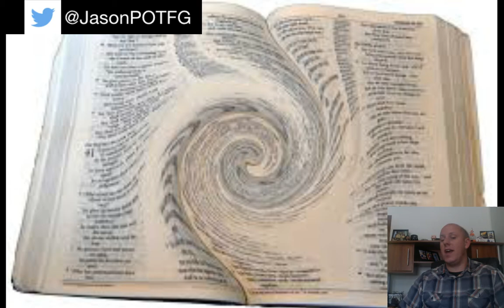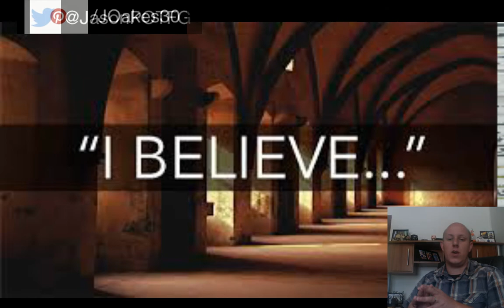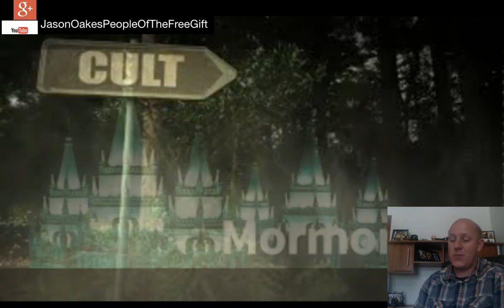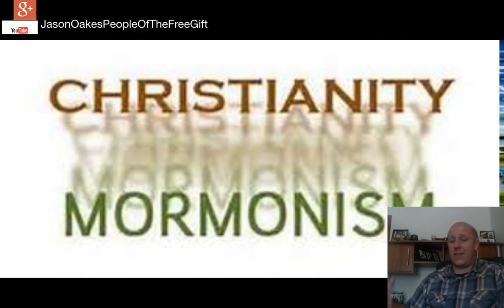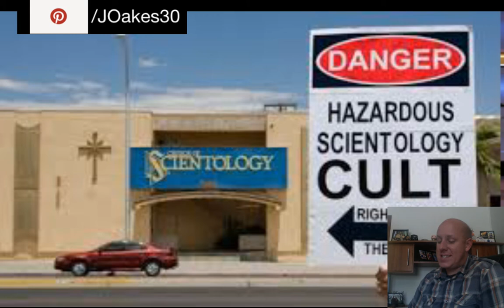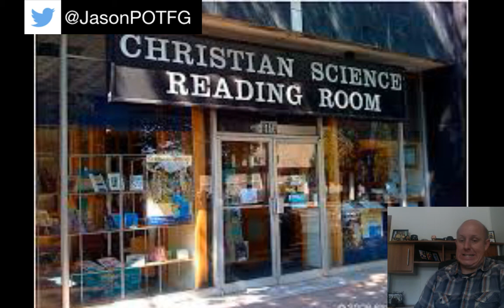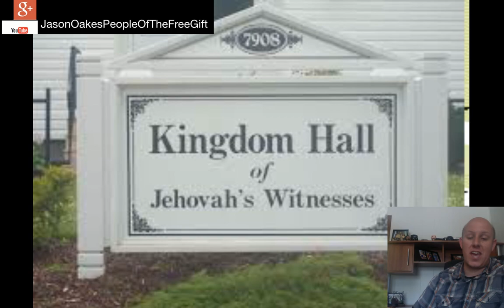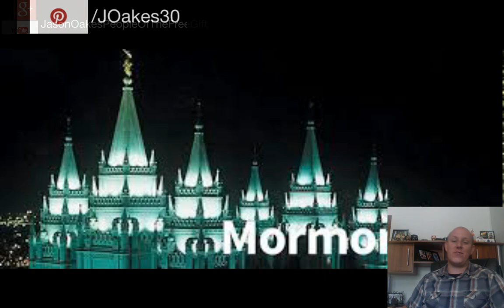Who is the Church Universal and Triumphant? (CUT)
In person - CUT cult

(official website) Since The Summit Lighthouse was founded in 1958 by Mark L. Prophet under the sponsorship of the ascended masters, it has been our goal to bring liberation to all souls everywhere who seek spiritual freedom; to all those who sense their own innate divinity and wish to express and develop it.

Church Universal and Triumphant Twelve Tenets of Faith
I. Foundation, Head and Communicants of Church Universal and TriumphantII. God, Christ and the SoulIII. Ascended Masters, Hierarchy, the Great White BrotherhoodIV. Sacred Scriptures, Progressive Revelation, the MessengersV. The Path of Becoming the Christ and the BuddhaVI. The Divine Mother and the Aquarian AgeVII. Baptism, Violet Flame, Balance of KarmaVIII. The Nine Sacraments of the ChurchIX. Free Will, Antichrist, ArmageddonX. Sacrifice, Surrender, Selflessness and ServiceXI. Law of the Tithe
Church Universal and Triumphant (CUT) is an international New Age religious organization founded in 1975 by Elizabeth Clare Prophet. It is an outgrowth (and is now the corporate parent) of The Summit Lighthouse, founded in 1958 by Prophet's husband, Mark L. Prophet. Its beliefs reflect features of the traditions of Theosophy and New Thought.[1] The church's headquarters is located near Gardiner, Montana, and the church has local congregations in more than 20 countries.

Theosophy is an esoteric religious movement established in the United States during the late nineteenth century. As taught by Blavatsky, Theosophy holds that there is an ancient and secretive brotherhood of spiritual adepts known as Ascended Masters, who—although found across the world—are centred in Tibet. These Masters are believed to have cultivated great wisdom and supernatural powers.

The New Thought movement (also "Higher Thought"[1]) is a religious movement which developed in the United States in the 19th century, considered by many to have been derived from the unpublished writings of Phineas Quimby. There are numerous smaller groups, most of which are incorporated in the International New Thought Alliance

The name "Church Universal and Triumphant" was announced by Elizabeth Clare Prophet on July 2, 1973, in a message from the ascended master Portia.[2] In 1895, Mary Baker Eddy used the terms "universal" and "triumphant" in her first Church Manual as referring to the church she founded. In the 1903 edition of this work, she capitalized these terms, referring to her church as the "Church Universal and Triumphant”.

CUT
ChurchUniversalAndTriumphant
PeopleOfTheFreeGift

false prophets,false preachers in india